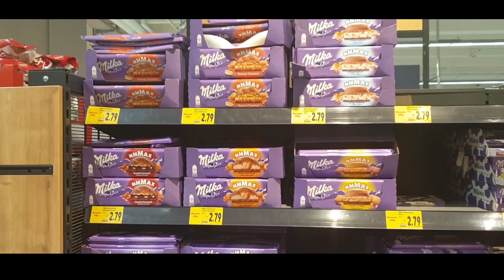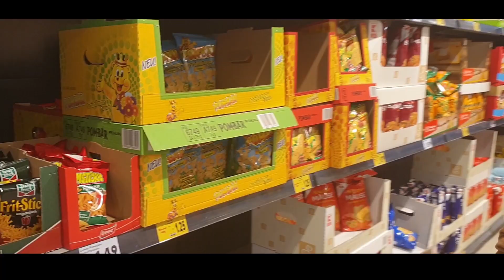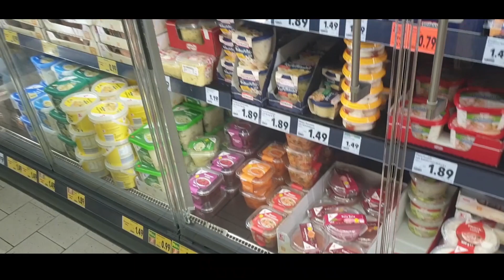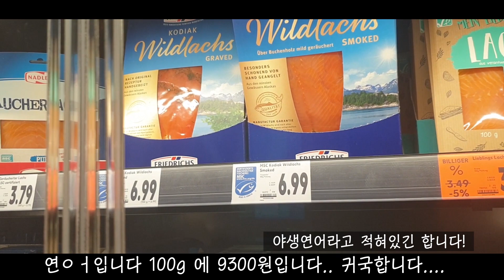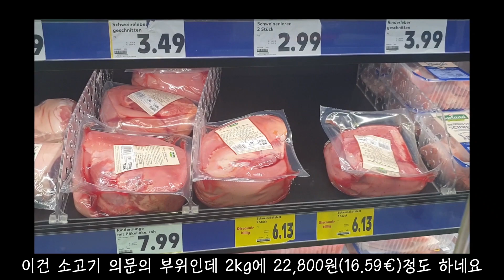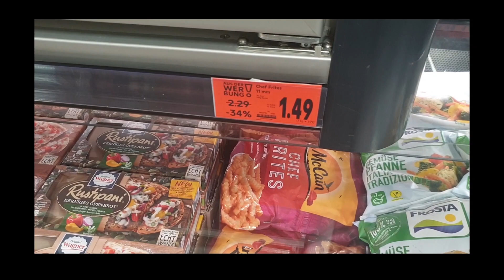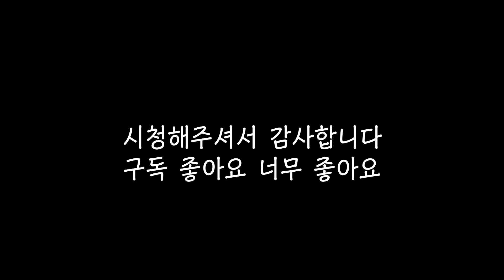[DEU Untertitel]독일 장바구니 물가를 한국과 비교해봅시다 Grocery Prices between Germany and Korea!국제커플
한 마트에서 살펴봤지만 다른 마트에서도 평균적으로 비슷한 가격입니다!

물품별로 다르지만 전반적으로 한국보다 저렴한 것  같습니다.

봄 안전하고 아름답게 보내세요!